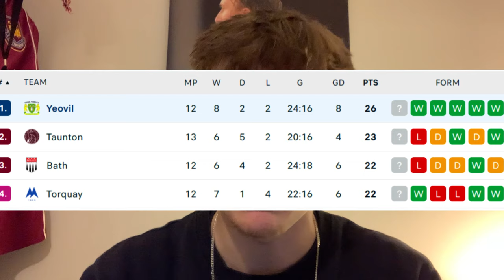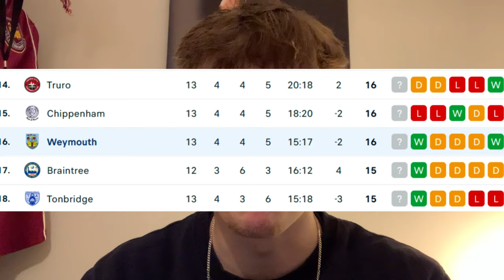Fans Go MENTAL on RECORD BREAKING Night! | Yeovil Town FC VS Weymouth FC Matchday Vlog | 2023/24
Today at FootballTalk we watch home side, Yeovil Town FC take on Weymouth FC at Huish Park Stadium in the Vanarama National League South 2023/24. This game broke the record for highest attendance at a National League South Game! Both sets of fans were phenomenal.